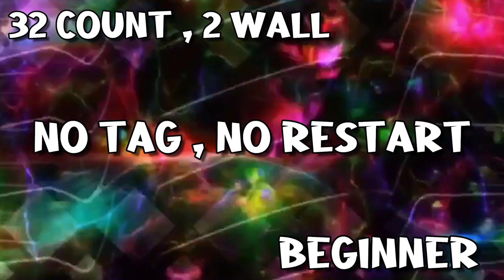Dance With Me Line Dance (Beginner) ||Tayuka Karamoy (INA) || May 2021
32 Count , 2 Wall

Choreographer By : Tayuka Karamoy (INA) May 2021

(ft.Thomas Rhett & Young Thug)

Demo by : Tayuka Karamoy & Sun Flower Dance Class